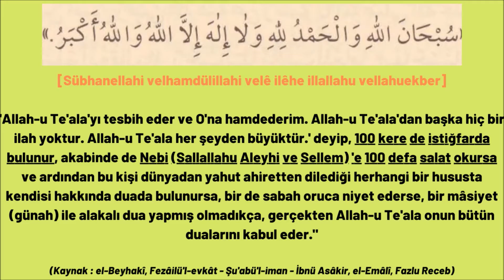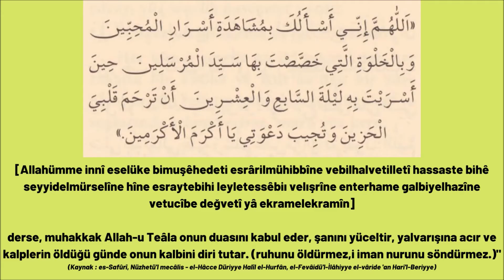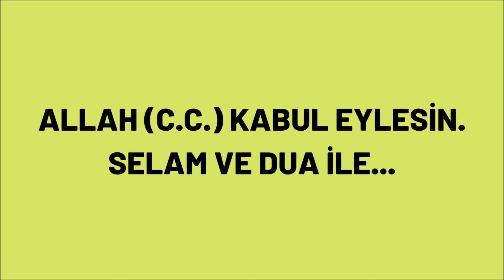Miraç Gecesi Namazları | Recep Ayının 27. Gecesinde Kılınacak Namazlar ve Tarifleri (12 ve 2 Rekat)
2022 yılında Miraç kandili gecesi 27 Şubat Pazarı 28 Şubat Pazara bağlayan gece olacaktır. Haliyle videoda paylaştığımız nafile namazlar 27 Şubatı 28 Şubata bağlayan gece kılınacaktır. Şimdiden Allah (c.c.) kabul eylesin. Amin...